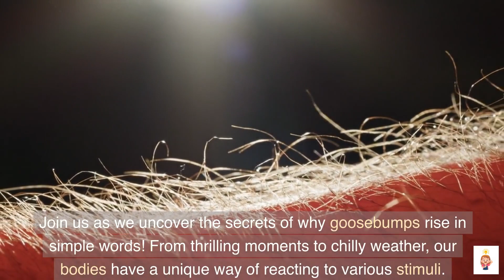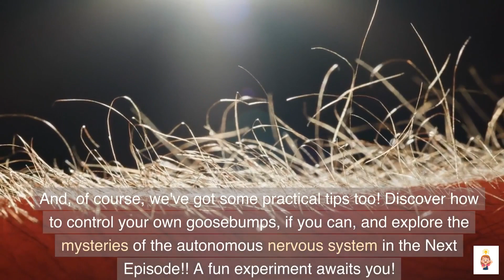Goosebumps : The Marvels of Your Skins Reactions | WizProPlus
Welcome to a captivating journey into the fascinating world of human physiology. In this video, we embark on an exhilarating exploration of "Goosebumps: The Marvels of Your Skin's Reactions." Prepare to be amazed as we unravel the secrets behind one of nature's most intriguing phenomena - the humble goosebump!